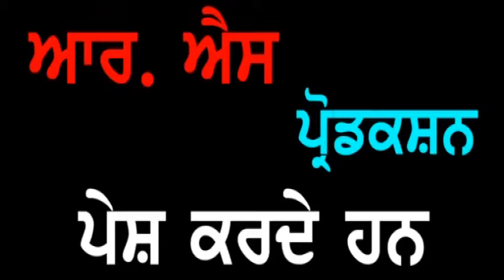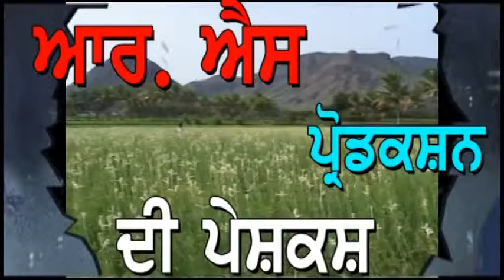Punjab Darpan 11 05 2019 Sh. Sudesh Kumar Mandi Gobindgarh